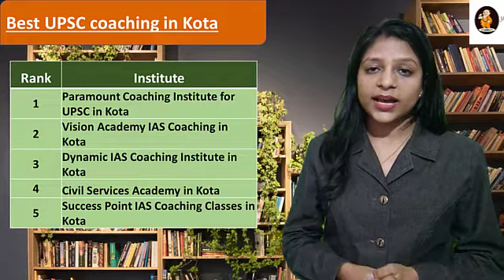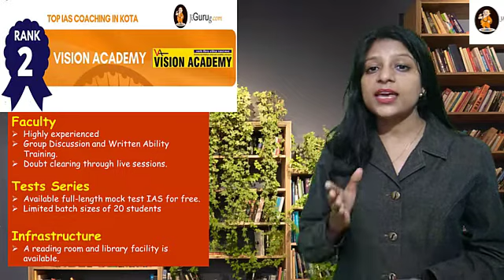Vision Academy IAS Coaching in Kota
Paramount Coaching Institute for UPSC in Kota
Dynamic IAS Coaching Institute in Kota
Civil Services Academy in Kota
Success Point IAS Coaching Classes in Kota